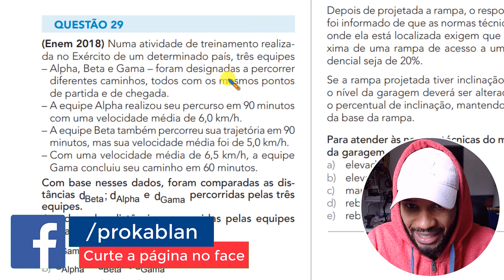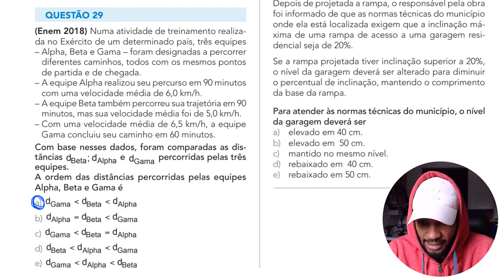SIMULADO ENEM 2020 | MATEMÁTICA E SUAS TECNOLOGIAS 1ª SÉRIE | Questão 29 - Distâncias percorridas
(Enem 2018) Numa atividade de treinamento realizada no Exército de um determinado país, três equipes – Alpha, Beta e Gama – foram designadas a percorrer diferentes caminhos, todos com os mesmos pontos de partida e de chegada.
– A equipe Alpha realizou seu percurso em 90 minutos com uma velocidade média de 6,0 km/h.
– A equipe Beta também percorreu sua trajetória em 90 minutos, mas sua velocidade média foi de 5,0 km/h.
– Com uma velocidade média de 6,5 km/h, a equipe Gama concluiu seu caminho em 60 minutos.
Com base nesses dados, foram comparadas as distâncias d(alpha), d(beta) e d(gama)  percorridas pelas três equipes.
A ordem das distâncias percorridas pelas equipes Alpha, Beta e Gama é